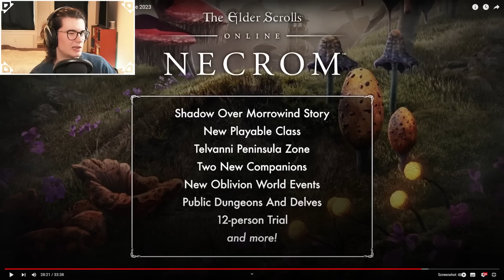😄 Ich freue mich MEGA auf das NEUE Elder Scrolls Abenteuer!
The Elder Scrolls Online: Necrom heißt das neue Kapitel von The Elder Scrolls Online. Diesmal geht es zu Telvanni Halbinsel und Fans von Skyrim und Morrowind bekommen mächtig was zu sehen!

Kommt über diesen Link ein Einkauf zustande, werde ich mit einer Provision beteiligt. Für euch entstehen dabei selbstverständlich keine Mehrkosten. Wo ihr die Produkte kauft, bleibt natürlich euch überlassen. 🎵 Music by Scott Buckley – released under CC-BY 4.0.